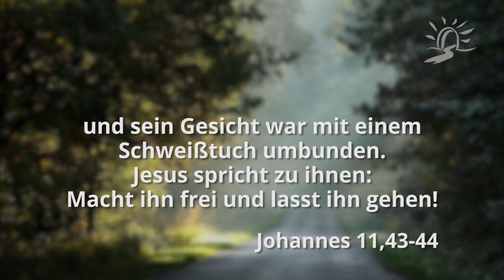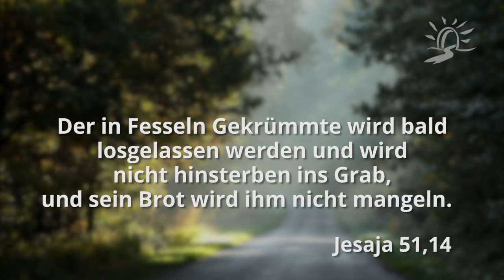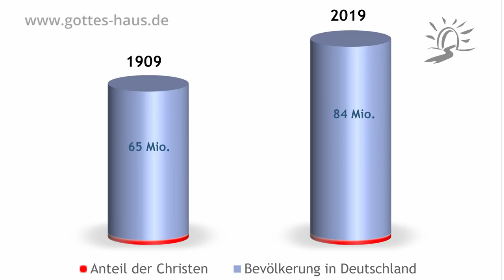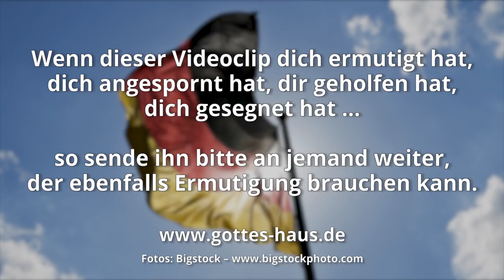Ein prophetisches Bild zu Deutschland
Ein Freund von uns hatte vor einiger Zeit eine bemerkenswerte geistliche Vision, in der es um Deutschland ging. Er sah ein Grab und in diesem Grab lag der Glaube in Deutschland; der Glaube an Jesus Christus, an die Bibel, an den Schöpfergott. Er war tot. Er lag im Grab und war mit allerlei Binden – Bindungen – umwickelt, eingehüllt und gefesselt. Das waren unter anderem Binden wie Humanismus, liberale Theologie, Verstandsglaube, rationales Denken oder Materialismus.

Doch dann sah er Jesus plötzlich vor diesem Grab stehen und das, was dort tot im Grab lag, wieder ins Leben zurückrufen. Und der Glaube stand wieder auf…

Und als er dies gesagt hatte, rief er mit lauter Stimme: Lazarus, komm heraus! Und der Verstorbene kam heraus, an Füßen und Händen mit Grabtüchern umwickelt, und sein Gesicht war mit einem Schweißtuch umbunden. Jesus spricht zu ihnen: Macht ihn frei und lasst ihn gehen!
Johannes 11,43-44

Er führte sie heraus aus Dunkel und Finsternis, er zerriss ihre Fesseln.
Psalm 107,14

Der in Fesseln Gekrümmte wird bald losgelassen werden und wird nicht hinsterben ins Grab, und sein Brot wird ihm nicht mangeln.
Jesaja 51,14

Der Geist des Herrn ist auf mir, weil er mich gesalbt hat, Armen gute Botschaft zu verkündigen; er hat mich gesandt, Gefangenen Freiheit auszurufen und Blinden, dass sie wieder sehen, Zerschlagene in Freiheit hinzusenden, auszurufen ein angenehmes Jahr des Herrn.
Lukas 4,18-19